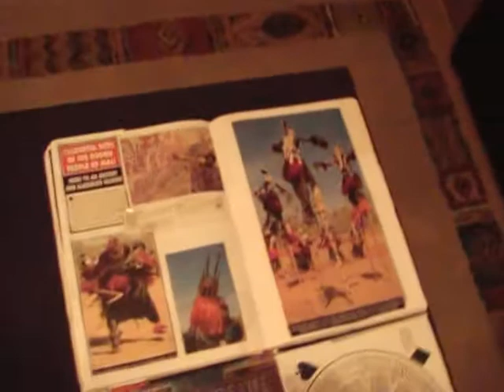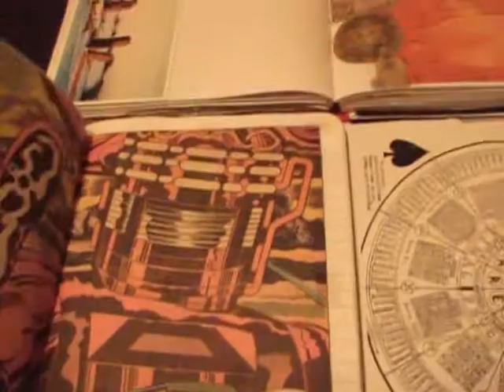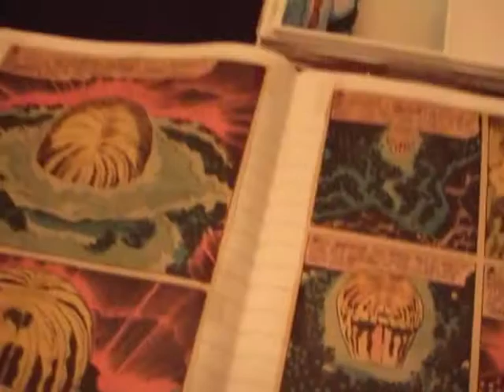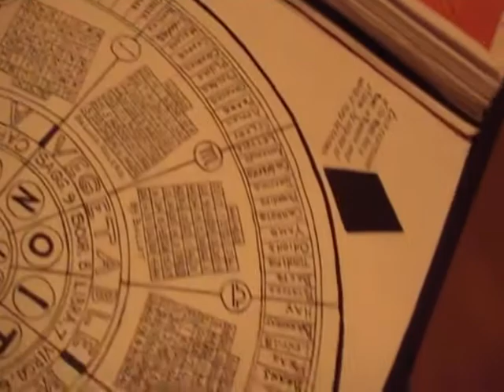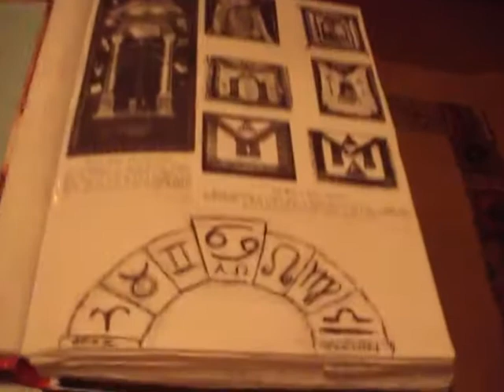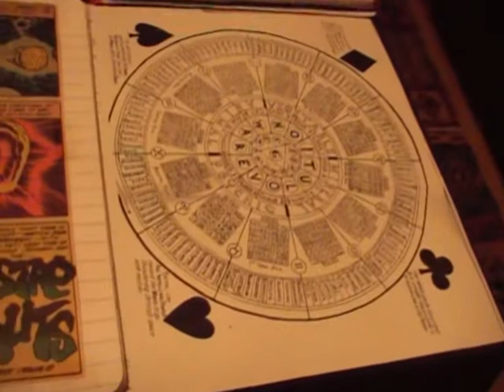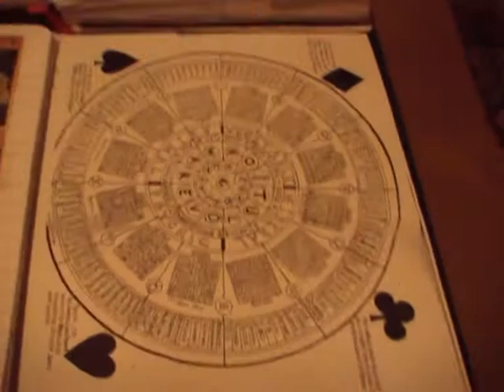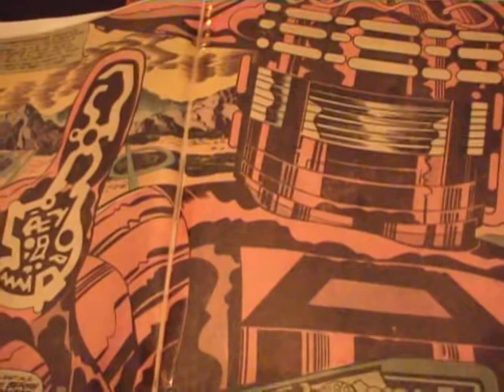Spectacular Space God Speculations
An examination of all we knew as of 2005 concerning the super-mysterious Celestials or Space Gods, those armored giants from the future who created our past. Posted with love and gratitude in honor of Jack "King" Kirby!